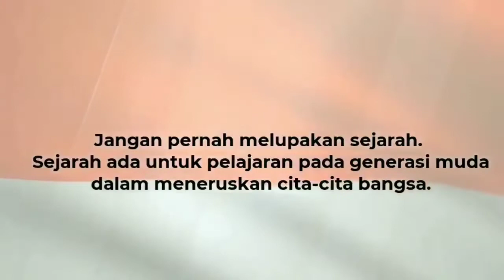Selamat Hari Kesaktian Pancasila 1 Oktober 2021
Menyediakan berita nasional harian dan peristiwa terbaru yang terjadi di sekitar kita.